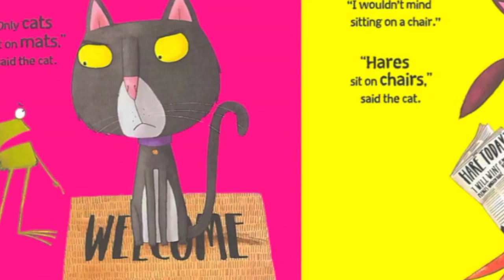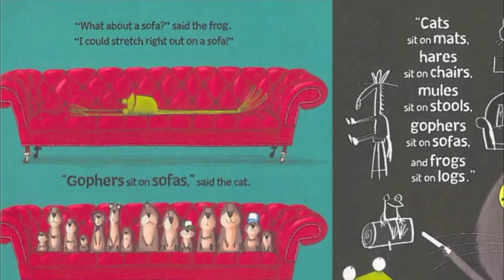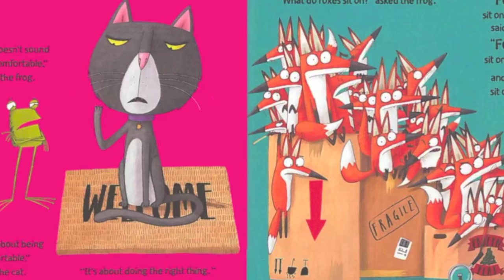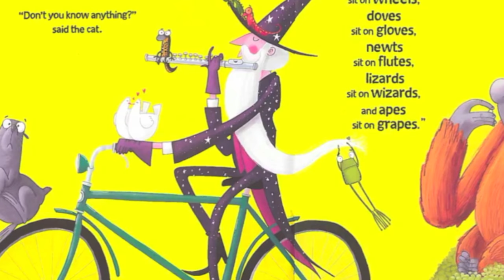Frog on a Log - Kids Books Read Aloud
Frog On A Log
Author - Kes Gray
Illustrator - Jim Field

"It's very simple, really. Cats sit on mats, hares sit on chairs, mules sit on stools, gophers sit on sofas, and frogs sit on logs."

Each animal's designated seat rhymes with that animal's name. "It's not about being comfortable," explains the cat. "It's about doing the right thing."

The frog does not want to sit on a log. Doing his best to find an alternative place to sit, the frog asks the cat a litany of questions. For every answer the cat has, the frog has another question--until the frog finds out what dogs sit on!